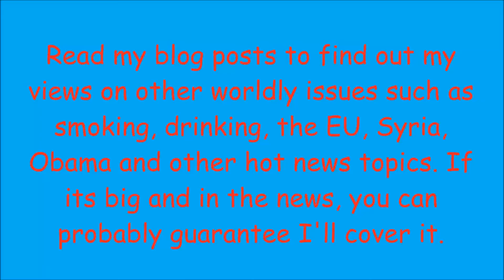The Union Paper Book Trailer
The Union Paper is designed to oppose the White Paper.

It tells you all the reasons why Alex Salmond and the SNP shouldn't be in power or government.

What are the financial implications for independence?

Experts like Scottish Secretary Alistair Carmichael and Institution of Fiscal Studies report on the dire monetary issues like what currency we will have and how much will it cost?